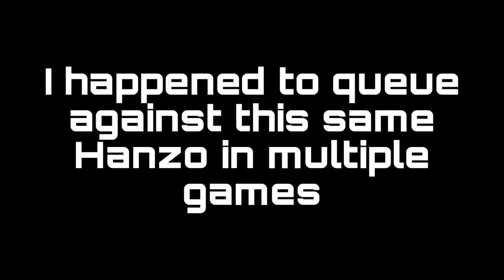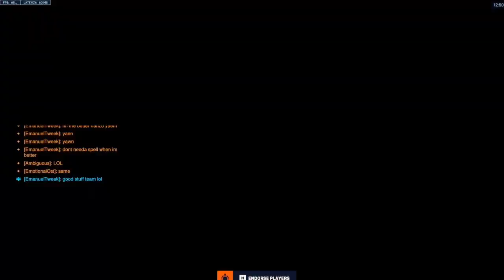This Bronze Hanzo Thought He Was Better Than Me so I Had to Teach Him a Lesson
Was fun overall.